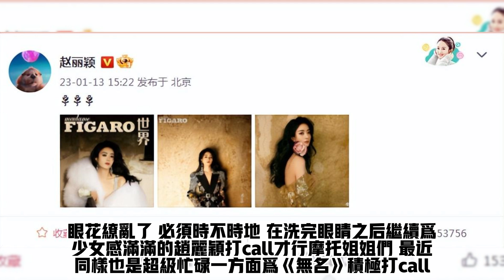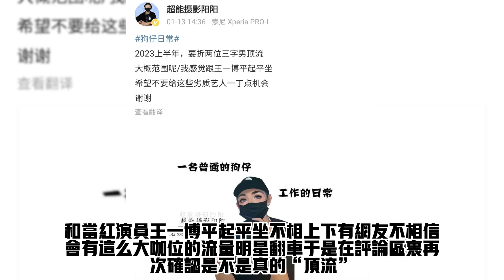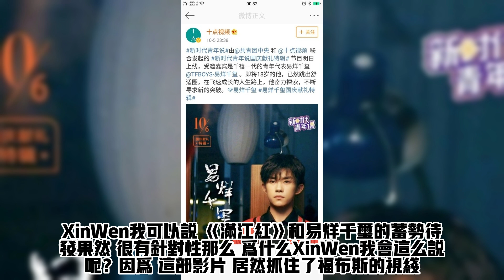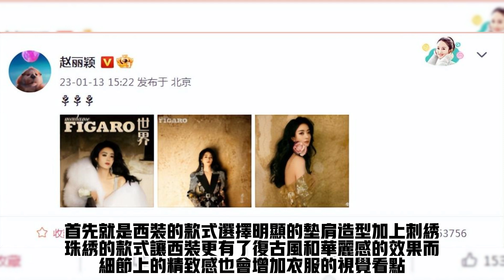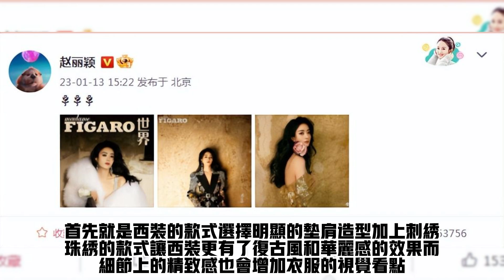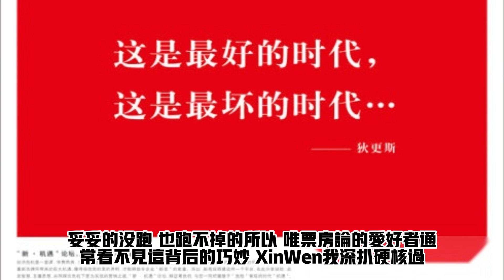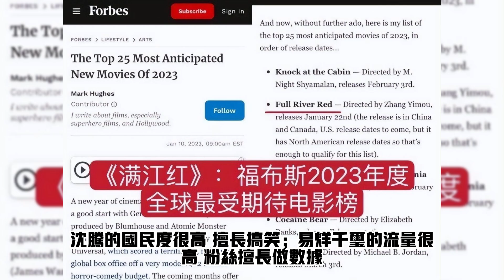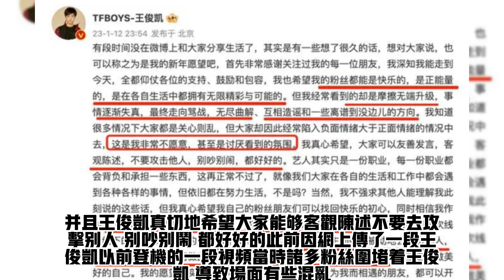王一博1日交集福布斯唯一期待🛑赵丽颖2年交换费加罗金句皇冠 易烊千玺 张艺谋 沈腾 野蛮生长或让王一博考虑更高跑道 无真相不XinWen语录 (20230113 No.1033)